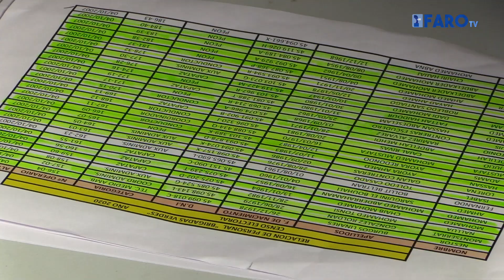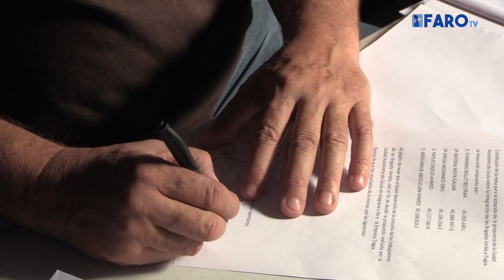Las Brigadas Verdes rechazan divididas integrarse en Tragsa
La plantilla de las Brigadas Verdes ha rechazado este miércoles en referéndum pasar a depender de Tragsa.

Redacción y locución: Gonzalo Testa